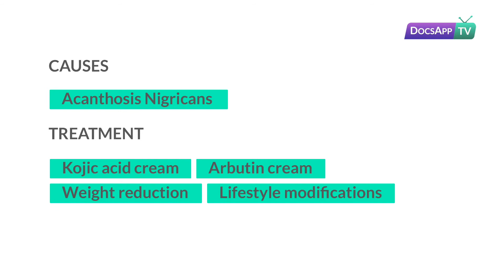What is the Solution for Uneven Skin Tone in Neck and Underarms?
Dr. Raj Kumar Mishra - MBBS, MD - Dermatology

A boil is a skin infection that makes the skin red in the area of the infection. These boils can be pus-filled. Face, neck, armpits, & shoulders are the most common places for boils to appear.
Causes
Most boils are caused by staphylococcal bacteria. When germs enters the body through cuts in the skin or settle down near the follicles boils can occur.
People are more prone to get skin infections If:
A boil starts as a hard, red, painful lump and over the next few days it gets filled with pus looks like a sac filled with white liquid.
The skin around the boil turns red, & gets painful
Multiple boils may appear near the infected area
Fever.

When to Seek Medical Care
Rise in body temperature
Swollen lymph nodes.
Severe pain due to boils
The boil does not drain.
A second boil appears.

Boils usually do not need immediate medical attention. However, if they cause high fever and shivers, then talking to a dermatologist is a good way to start treatment.